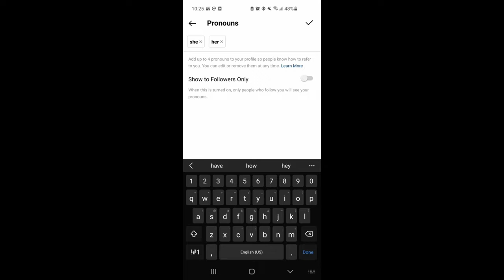Four Years Later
It’s been FOUR years.

On the anniversary of my "coming out" I discuss some of what's changed in the last  two years ago and what change I see is needed going forward.

MUSIC

"Sampled Hip Hop Beat #9"

PODCAST

For more information on Transgender and LGBTQ issues visit